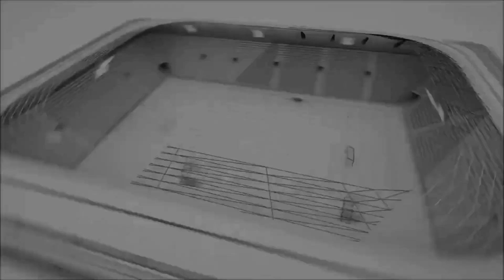NEVARKUZEN SAN LORENZO DE ALMAGRO Maçın Geniş Özeti